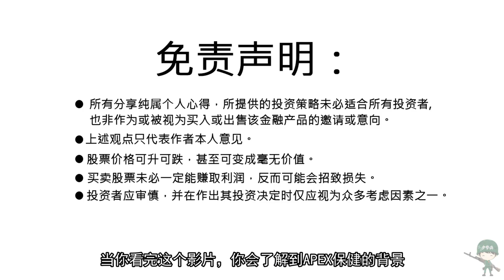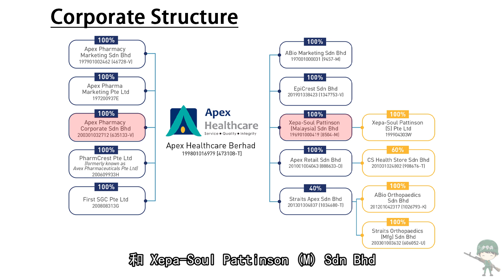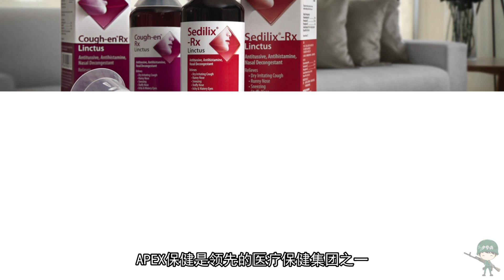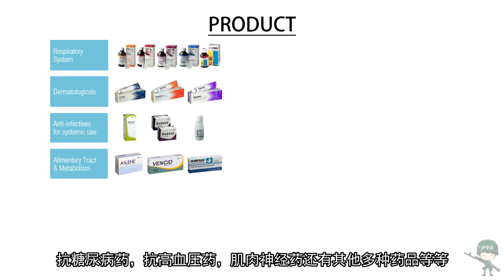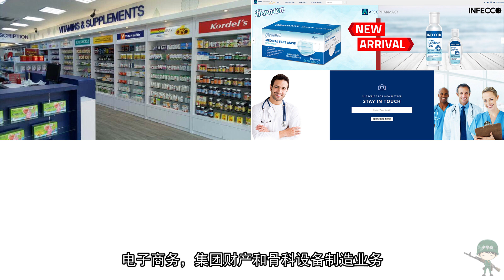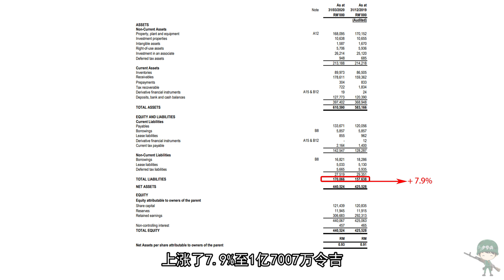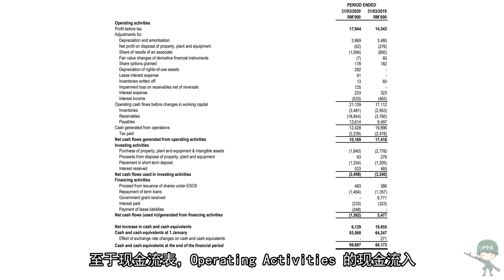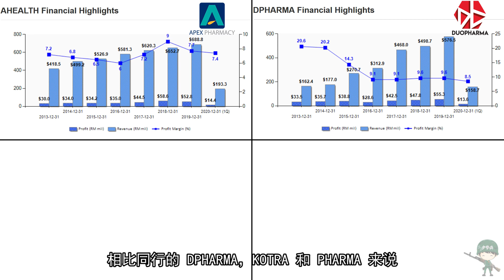大马股票 | APEX保健 | AHEALTH | 从零开始了解APEX保健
哇，最近的新冠肺炎疫情好像又开始严重起来了，
不是在马来西亚啦😅，是在美国和巴西地区
那这次就来讲讲有关医疗的上市公司吧

【影片流程】
00:19 - 背景
02:56 - 业务
05:38 - 财务报表
09:20 - 总结

【老虎证券】少爷兵粉丝独享福利：
**新马泰用户
福利1：现在注册开户，只要首次入金大于1500美金（2000SGD）,就送1股星巴克（美股，价值$190）
福利2：60次免佣卡（180天内有效）
福利3：邀请好友加入老虎即有机会获得Tesla股票，Facebook股票，Apple股票，股票代金券和免佣卡奖励。
专属开户链接：
活动时间为：2021年04月21日12:00 – 官方公布的截止时间

**美国公民和美国绿卡持有者
福利1：开户即获得一次抽奖机会
福利2：按照入金100-5000+不等，最多可获得4支入金股票
福利3：个股期权0佣金
专属开户链接：

💬不可錯過的其它精彩影片